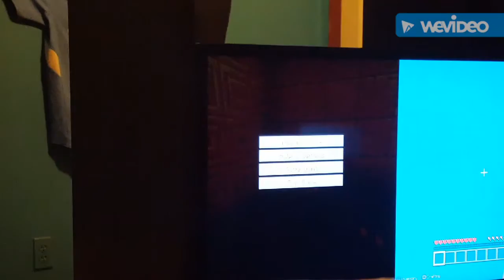MINECRAFT MURDER GAME FIRST VIDEO EVER ON THIS CHANNEL